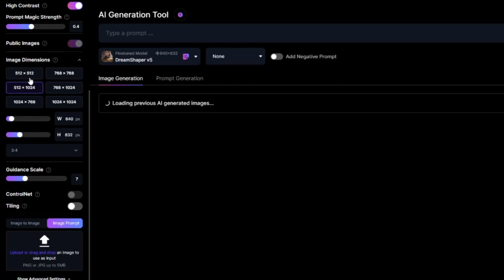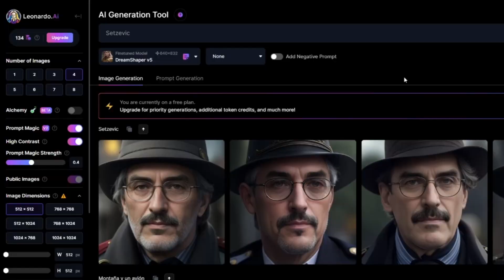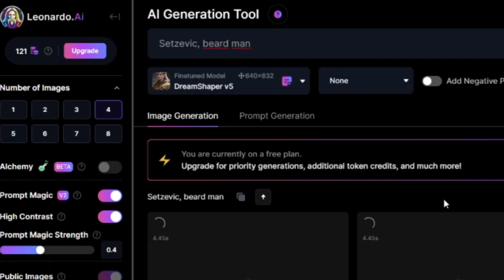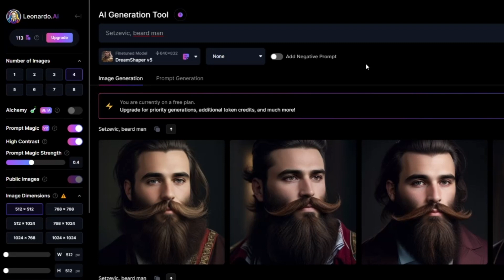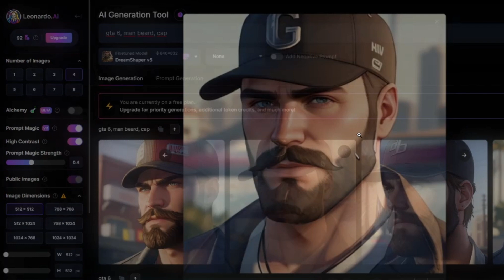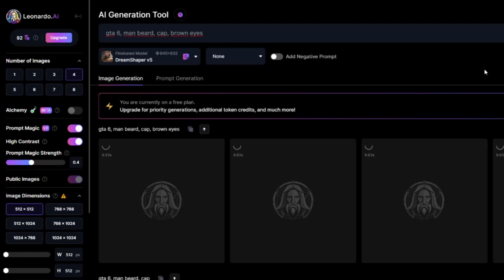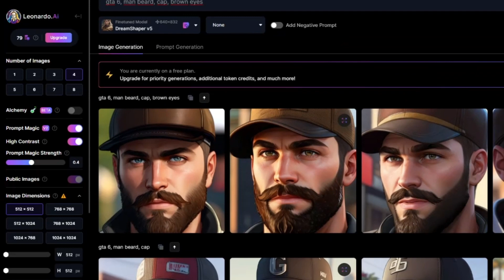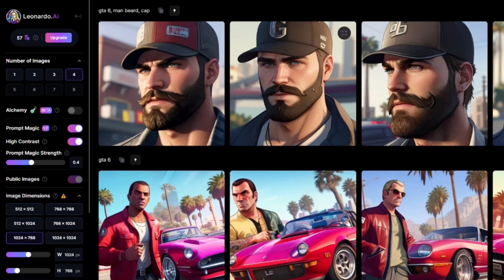¿Imágenes de Alta Calidad con IA? Leonardo AI: La Guía Que Necesitas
Si buscas resultados profesionales en tus imágenes generadas por IA, Leonardo AI es una de las mejores opciones. En esta guía completa, te mostraremos los trucos y configuraciones clave para obtener imágenes de alta calidad, consistentes y sorprendentes. Aprende a dominar la interfaz, los parámetros avanzados y las funcionalidades únicas de Leonardo AI para que tus creaciones destaquen.